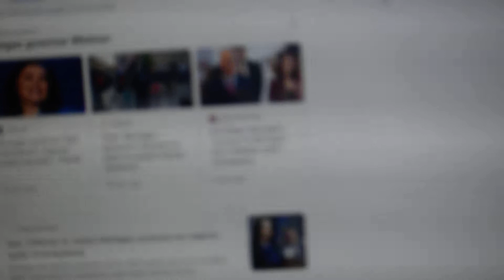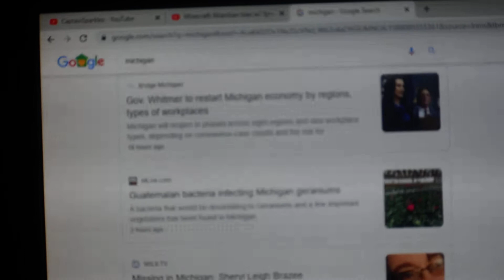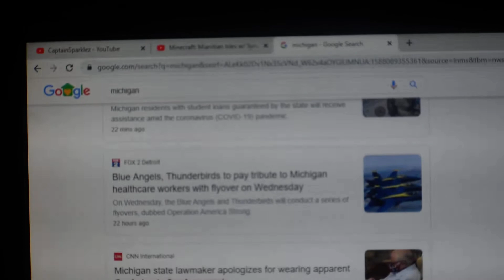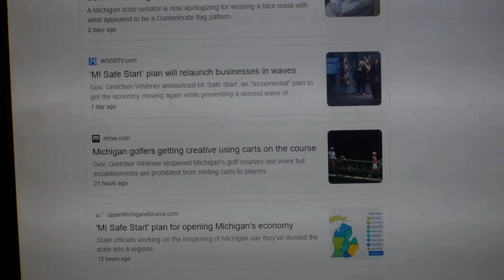What is going on in Michigan now